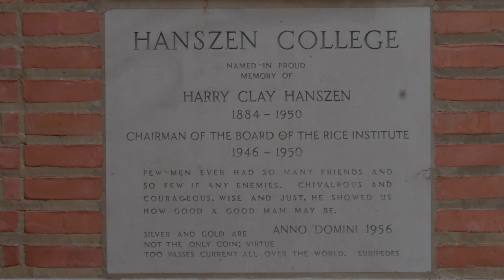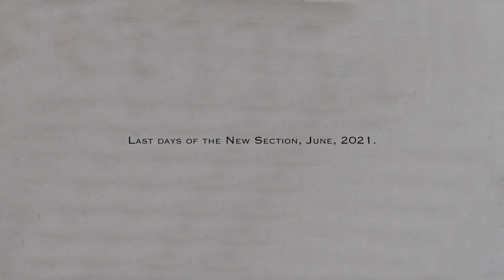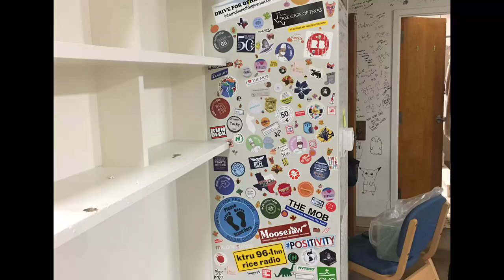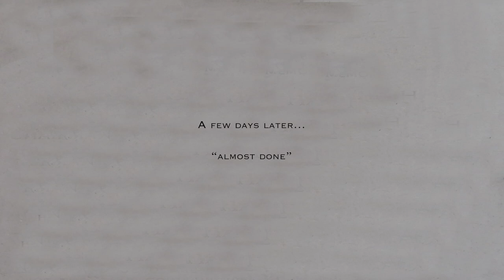Hanszen Demolition, Jun-July 2021